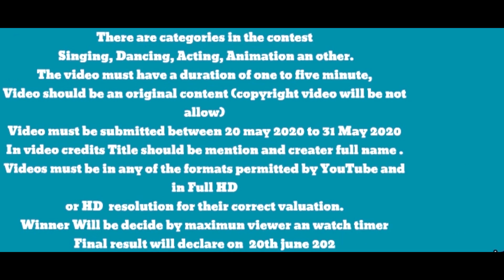Talent Competition 2020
Zircon International Films present Talent Competition 2020. Redg No.: 19451 Mumbai
Name, Fame, Opportunities take  participation in Talent  Competition 2020 get chance to win some special gift from us with a special platform.
Show your special Skills like (Singing, Dancing, Acting, Animation & Other) Share ur talent to us
Make a unique video from mobile or any dslr camera send to us.
There are categories in the contest Singing, Dancing, Acting, Animation an other.
The video must have a duration of one to five minute
Video should be an original content (copyright video will be not allow)
Video must be submitted between 20 may 2020 to 31 May 2020
In video credits Title should be mention and creater full name .
Videos must be in any of the formats permitted by YouTube and in Full HD
or HD  resolution for their correct valuation.
Winner Will be decide by maximun viewer an watch timer
Final result will declare on  20th june 2020
No hidden cost only we are taking service charge 95rs only